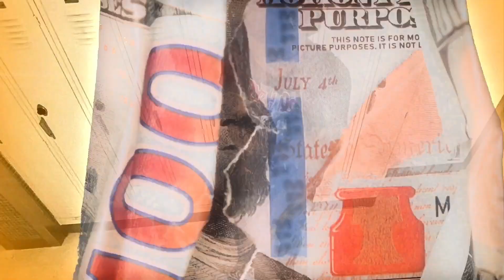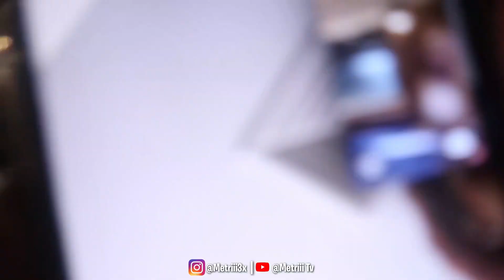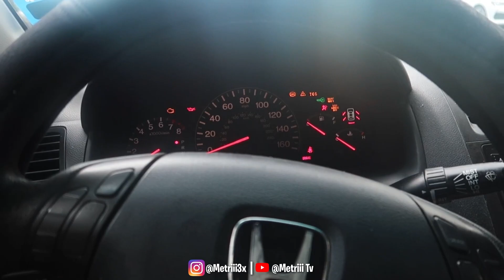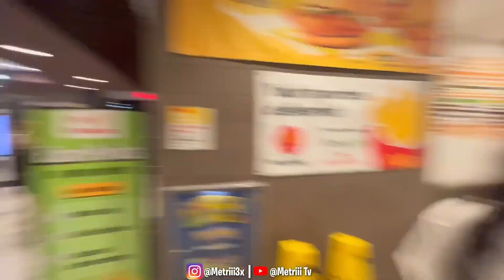I WENT TO MY FIRST EVER CAR MEET!🔥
IN THIS VIDEO 👇⬇️
It gets very intensed😂